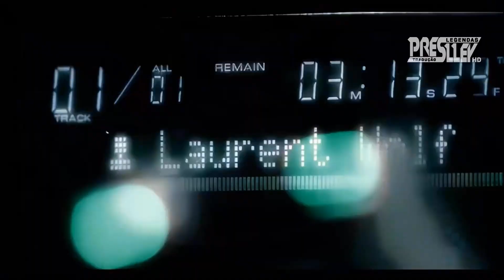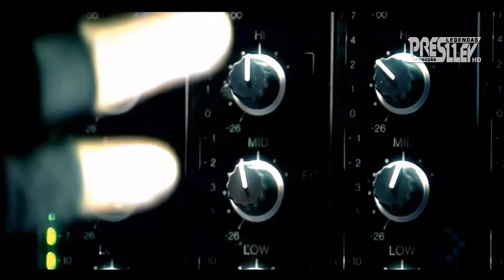ᴴᴰ Laurent Wolf & Eric Carter - No Stress (Tradução)